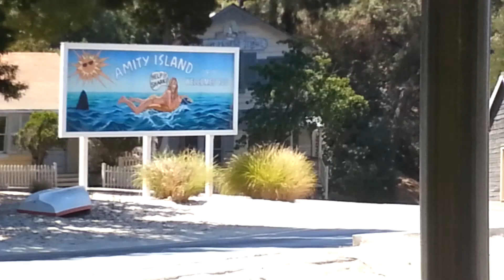Universal Studios PT 3 my 2nd favorite! :)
JAWS